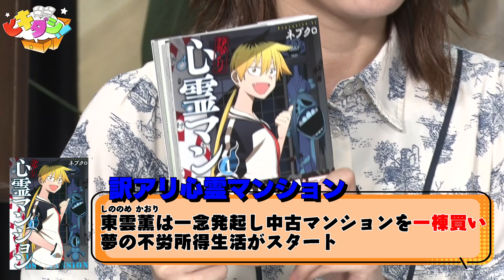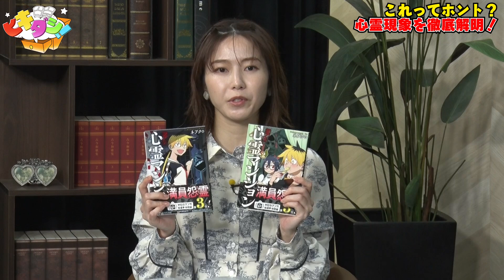心霊現象を暴きます【訳アリ心霊マンション】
ゲスト：山口敏太郎

★MC陣による爆笑コントや切り抜き動画を公開！

★お得な情報をいち早くゲットするならココ！

エレキコミック＆横山由依がお届けする
DMMブックスオリジナル番組『ヒキダシ！』

▼出演
MC：エレキコミック / 横山由依